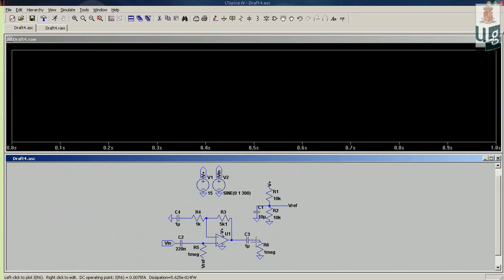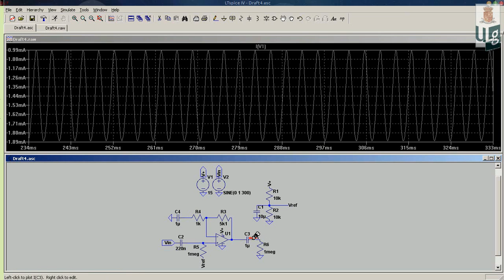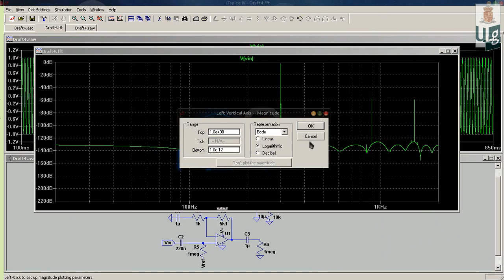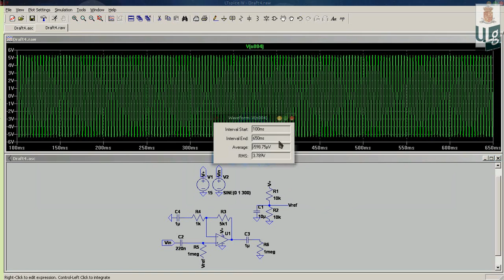LTSpice Tutoriel part III : Analyse temporelle du schéma + FFT